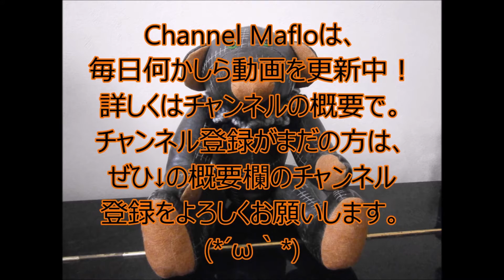【Android】【1080p60】ケリ姫スイーツ × 実況２６６ × ラグオデ 対決大巨人！ （Kerihime Suites）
課金はでかいのが４回ほどと、あとちょこちょこ。
フレンドがいっぱいのため、依頼されても受けれない場合もあります。
フレンドの上限があるため一定期間ログインしてない方は申し訳ありませんが削除させてもらいます。